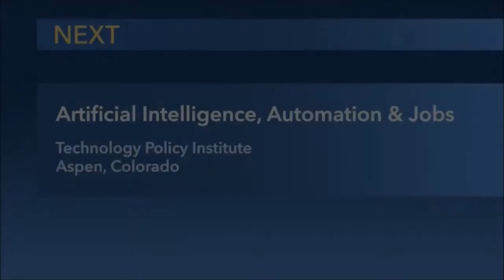What Will Artificial Intelligence Automation do to Jobs?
Panelists talked about the impact of artificial intelligence (AI) and automation on jobs. Speakers included authors and educators, Google’s chief economist, and a Microsoft AI research specialist.